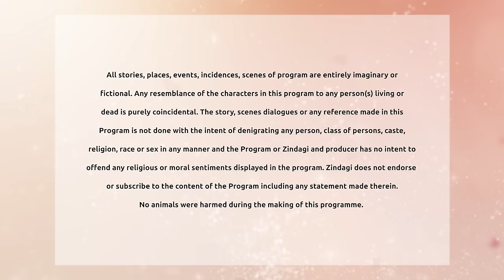KABLI PULAO | EPISODE 6| SABEENA FAROOQ, MOHAMMED EHTESHAMUDDIN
"Haji Sahib's marriage video goes viral, spreading throughout the neighborhood. The entire family gathers, expressing their frustrations about the chaos this has caused. Meanwhile, Ghafar makes a tough decision to leave his wife at her house. In the end, Haji Sahib's family finally comes together to accept Barbeena. Watch this emotional rollercoaster of family, drama, and acceptance.

Don't miss the exciting beginning of this captivating drama series.

Kabli Pulao Synopsis
Haji Mushtaq, an upright Pakistani man from Lahore, and Barbeena, an Afghan girl in need. Haji Mushtaq, a 51-year-old Muslim Punjabi bachelor, leads a simple and straightforward life until he meets Barbeena.

Get notified about latest updates by clicking the bell icon 🔔